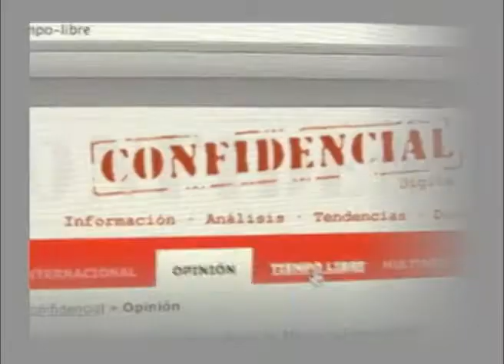El centro Ortiz-Gurdián inaugura exposición de arte contemporáneo